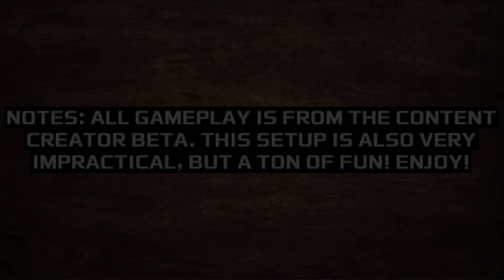Taking Ascended Masacre TO THE LIMIT: 3 Million Health In 96 SECONDS! | Mcoc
This guy is insane